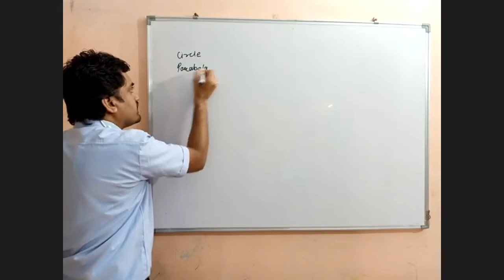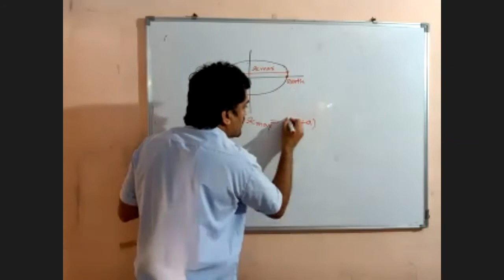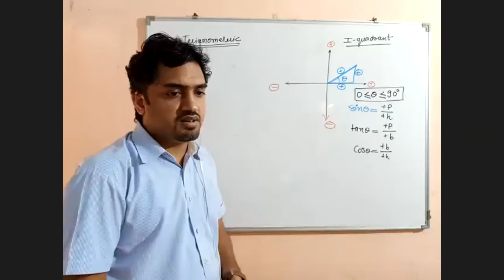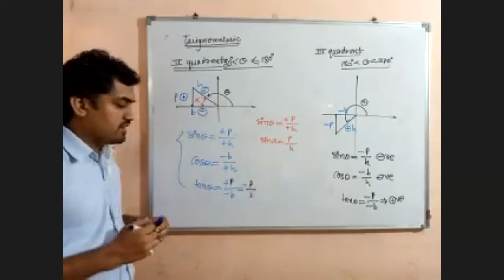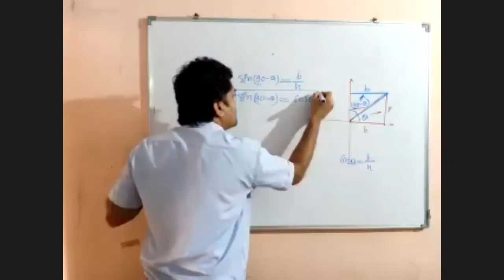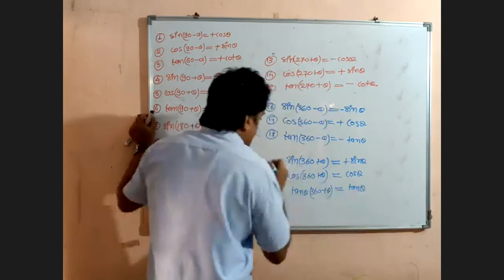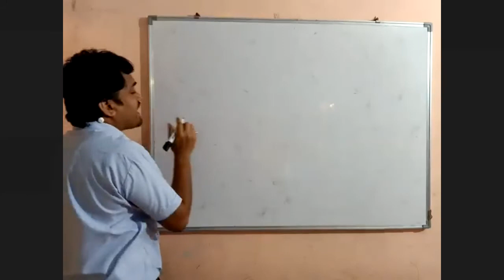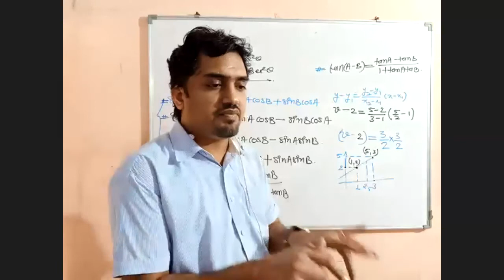Class XI Physics (Basic Maths, Trigo) Lec3